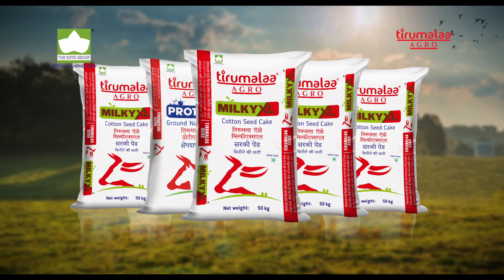The Kute Group's Tirumalaa Agro - MILKYXL A Premium Brand | Marathi TVC.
Check out the TV commercial that launches the Tirumalaa Agro. The Kute Group’s Tirumalaa Agro - MILKYXL Premium Quality Cattle Feed. | कुटे ग्रुप चे तिरुमला ऍग्रो प्रीमियम ब्रँड क्वालिटी कॅटल फीड.

Our Product -

MILKYXL - Cotton Seed Oil Cake

The Kute Group’s manufacturing units produces tons of Oil Cake with excellent quality in terms of its unique size, smoothness, and good oil percentage. It takes years of planning and dedicated efforts to develop a proven way whose implementation will ensure that the products which will come out have impeccable quality; as we know, quality is a hard-earned virtue. The oil cake is obtained from Quality Cotton Seeds by pressing process is done through expeller machines. Plus, only the best Quality cotton seeds are utilized for this process.

Cotton Seed cake is used as a protein supplement. It is a good source of protein, energy, fiber, phosphorous, and Vitamin E for dairy cows which helps to maintain good health and to increase milk yield.

PROTYXLS - Groundnut Oil Cake

Groundnut Cake is highly enriched with protein content. Groundnut Cake is suitable for Aquatic animals, Cattle feed cow & Buffalo, Horse, Goat, Chicken, Poultry.

Advantages:
Groundnut oil cake is one of the best protein supplements for livestock feeding Cow & Buffalo for increasing body strength, maintaining in good Health muscles strength, Working efficiency increase during Farming, and control body cholesterol, Milk Fat value.

We are elated and grateful to Mr. Nana Patekar Sir, our brand Ambassador, for the association with us and it is a sign of a healthy relationship that we will be sharing for a longer period.
“Tirumalaa Agro” is another venture of the renowned The Kute Group, We take pride in introducing ourselves as one of the leading cattle feed producers located in the district of Beed, Maharashtra.
We specialize in manufacturing cattle feeds and cotton oil cakes made from superior quality raw material.

Mr. Suresh D. Kute leads “The Kute Group” of companies as GROUP FOUNDER, CHAIRMAN & MANAGING DIRECTOR over the last two-plus decades. He is one of Maharashtra’s renowned industrialists respected for his business expertise and entrepreneurial character.
Mrs. Archana Suresh Kute leads “The Kute Group” of companies as Managing Director over the last decade. She holds a master’s degree in Business Administration, and over time, proven organizational management and leadership have resulted in corporate performance growth and brand awareness.
Master Aryen Suresh Kute is the founder and CMD of OAO India. Keeping his parents, Mr. Suresh Sir and Mrs. Archana Suresh Kute Madam, as a role models he established his empire as an IT Gaming and Marketing company. At such an early age, he has been blessed with the insight and vision of a true entrepreneur.

We Are Expanding With A Furious Rapidity

The Kute Group is a multidisciplinary entity comprising 40+ companies in multiple sectors, with a core purpose of “Keeping Mankind Happy”. We are one of the leading private sectors and business houses, serving many customers across India. We are a heritage of 70+ years, an empire built on customers’ trust and satisfaction. Our core purpose is to improve the quality of life of people globally and to spread happiness. The Kute Group is a family of employees working dedicatedly to enrich lives through our sustainable range of products.
We are grateful to all the family members of The Kute Group, and Special thanks to our brand ambassador @Nanapatekar Sir for being such a support for our brand, The market of The Kute Group’s Tirumalaa Agro, since the time you have joined, has expanded furiously.

मिल्कीक्सल कॉटन सीड केक – सरकी पेंड

द कुटे ग्रुपचे उत्पादन युनिट, त्याच्या विशिष्ट आकार, गुळगुळीतपणा आणि चांगल्या तेलाच्या टक्केवारीच्या दृष्टीने उत्कृष्ट गुणवत्तेसह अनेक टन ऑइल केक तयार करतात.
दर्जेदार उत्पन्नाचा मार्ग विकसित करण्यासाठी अनेक वर्षांचे नियोजन आणि अथक परिश्रम करावे लागले ज्याच्या अंमलबजावणीची खात्री होईल की, जी उत्पादने मार्केट मध्ये येतील, त्यांची गुणवत्ता उत्तम असेल.
जसे आपण जाणतो, “गुणवत्ता हा कष्टाने कमावलेला गुण आहे.”
ऑइल केक दर्जेदार कापूस बियाण्यांपासून इंडस्ट्रियल ऑइल प्रेसिंग प्रक्रिये च्या एक्सपेलर मशीनद्वारे केली जाते. शिवाय, या प्रक्रियेसाठी केवळ उत्तम दर्जाचे कापूस बियाणे वापरले जाते.
कॉटन सीड केकचा वापर प्रोटीन सप्लिमेंट म्हणून केला जातो. दुभत्या गायींसाठी प्रथिने, ऊर्जा, फायबर, फॉस्फरस आणि व्हिटॅमिन ई चा हा एक चांगला स्रोत आहे जे चांगले आरोग्य राखण्यास आणि दुधाचे उत्पादन वाढविण्यास मदत करते.

प्रोटीक्सल - भुईमूग तेल पेंड

भुईमूग तेल पेंड मध्ये प्रथिनांचे प्रमाण जास्त असते. भुईमूगाचा पेंड जलचर प्राण्यांसाठी, गाय, म्हशीं, घोडा, बकरी, कोंबडी यांच्यासाठी, किव्वा पोल्ट्री चारा म्हणून उपयुक्त आहे.